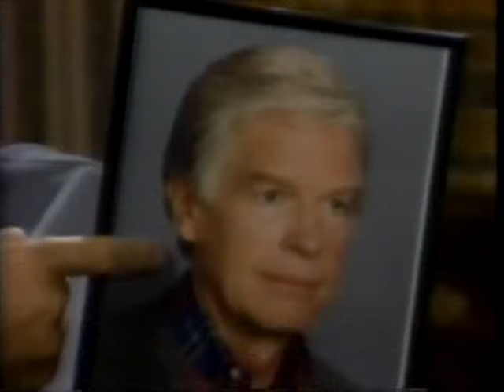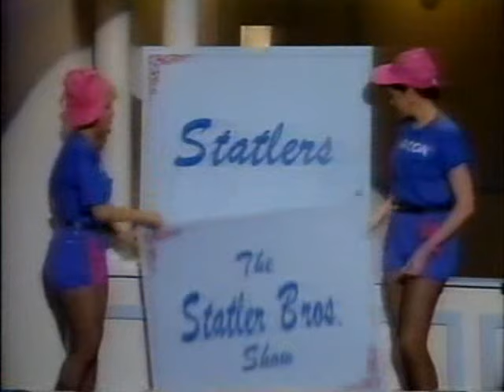TNN 16 Statler Brothers Show Glen Campbell Pt 2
Glen Campbell singing starts at 3:33.